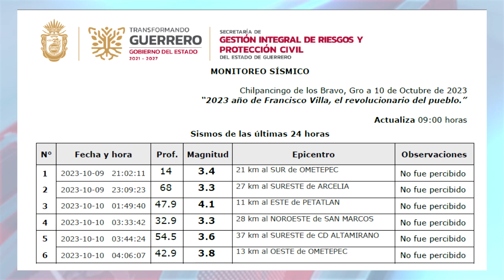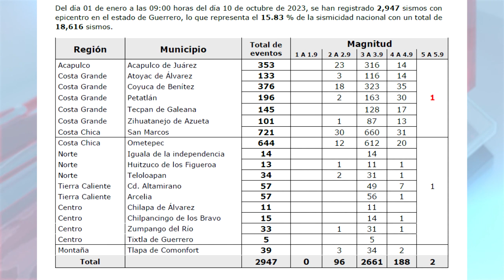RTGnoticias | Llueve y tiembla, la historia de Guerrero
Desde el día sábado, la depresión tropical 16 E comenzaba a causar estragos en Guerrero.